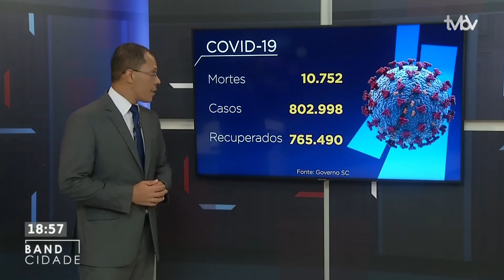Band Cidade (30/03/2021) Bloco 1